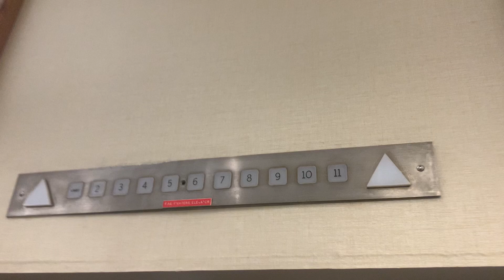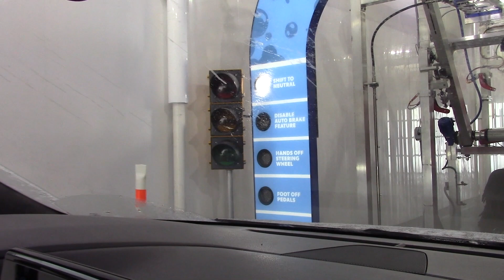Brand New: PDQ Tunnel Wash - Co-op Gas Station, Lagimodiere Blvd, Winnipeg, MB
This is a brand new PDQ car wash at a brand new Co-op gas station. It is really nice. It did a really good job! I think this is a PDQ car wash because it has PDQ's MaxAir Dryers.